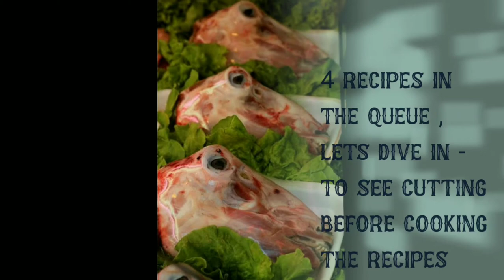How to cut the goat head | Goat head chopping | Cleaning and cutting goat head faster |Amazing Skill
How to cut the goat head |Goat head chopping|cleaning and cutting goat head faster